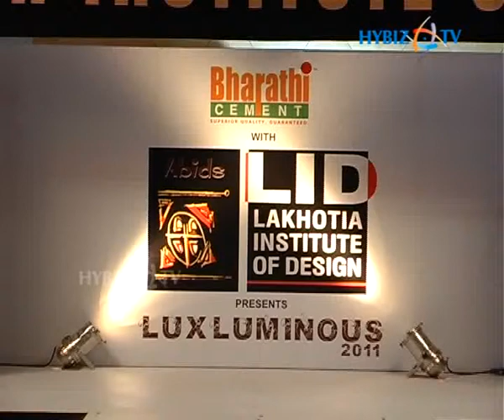Casino World Exclusive Interview Hybiz tv 1